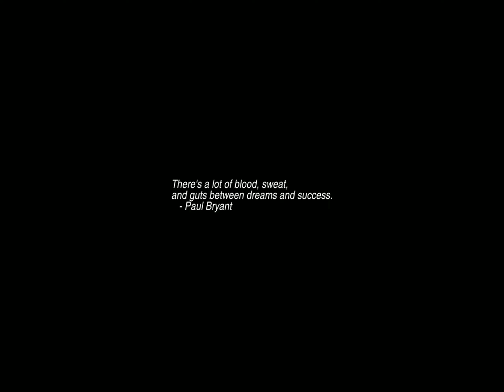Sunrise Time-lapse: Thursday, April 20, 2023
On this day:
   Chinese Language Day
   Adolf Hitler born, 1889
   In Bulgaria, the April Uprising takes place, 1876
   Supreme Court unanimously rules in favor of busing, 1971

Today's random fortune, quote, or snark:
Your life would be very empty if you had nothing to regret.